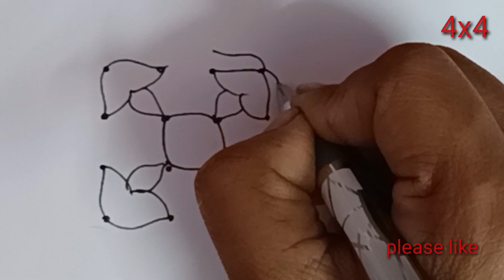4x4dots|| easy rangoli||beautifulmuggulu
easy rangoli
beautifulmuggulu